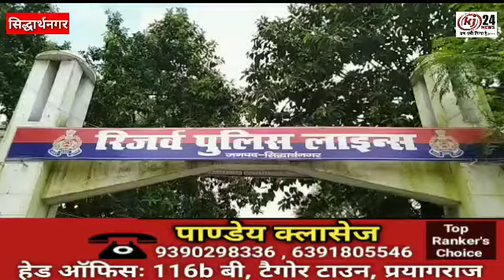एस पी विजय ढुल ने आज 121 मोबाइल धारकों को उनके खोये मोबाइलों को दिया